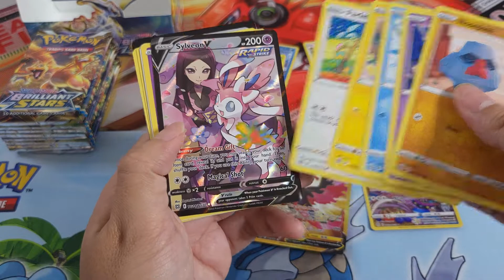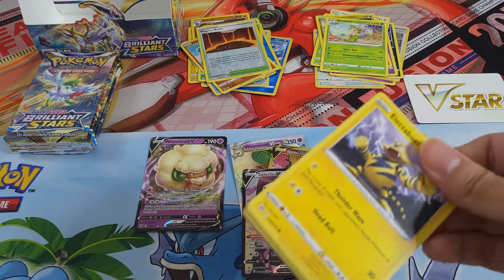Pokemon Brilliant Stars Pack opening BEST HITS - No Music HD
Curious to see what some of the best cards are like? Here's a quick video from our box.